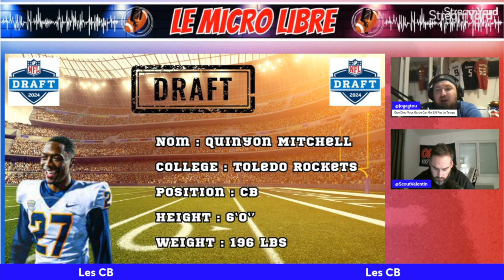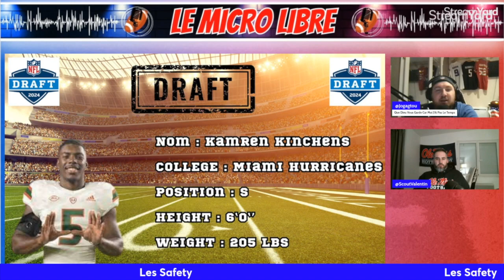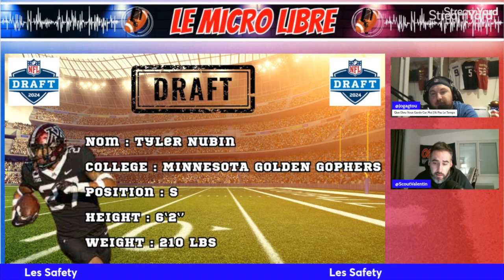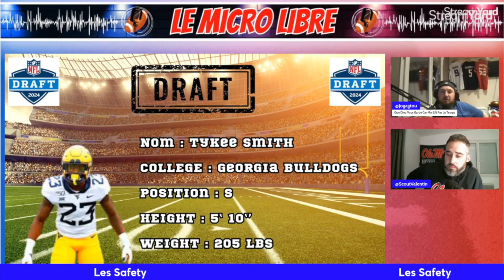Le Micro Libre épisode spécial DRAFT N'6 : Les Safety avec scout Valentin de The Trick Play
Bientôt la draft !
Du coup on a décidé cette année encore de remettre les pieds dans le plat et de nous intéresser à ce moment important de la saison NFL.

Un grand merci aux amis de The Trick Play qui nous ont fais l'honneur de revenir cette année encore pour décortiquer les meilleurs joueurs par position.

Pour découvrir Valentin : @ScoutValentin (twitter)

Principe de l'émission
Vous avez envie d'entendre parler de foot us en mode freestyle ?
Le micro libre est fait pour vous

DEVENEZ SOUSCRIPTEUR
Désormais vous pouvez devenir un membre et bénéficier de petits avantages comme voir certains épisodes en avance, posséder des émojis et badges...